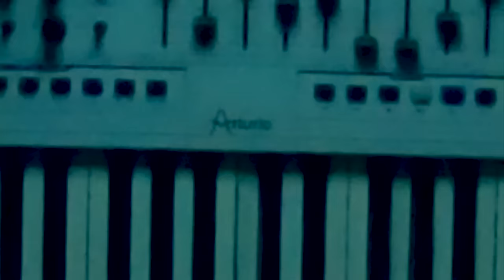Lauri - Master of Puppets (Bedroom Sessions)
Originally performed by Metallica.
Every Sunday I will post a new video where I play songs in my bedroom, all by myself. It’s gonna be The Rasmus songs but also other songs that have inspired me over the years.